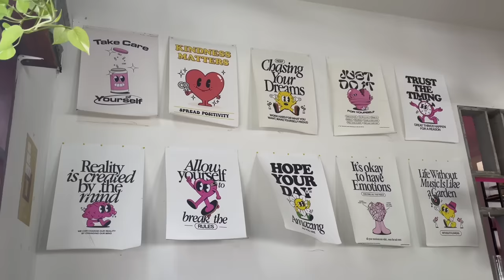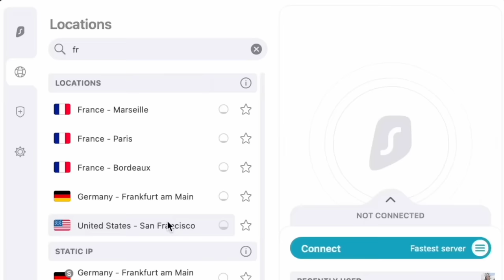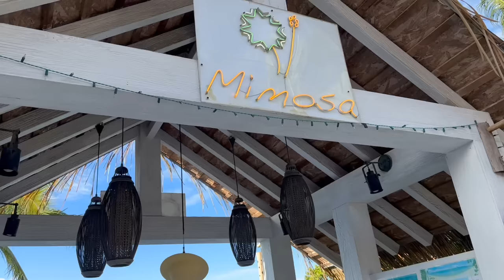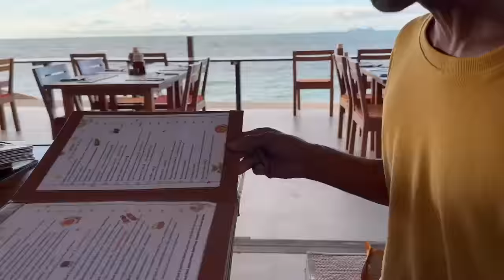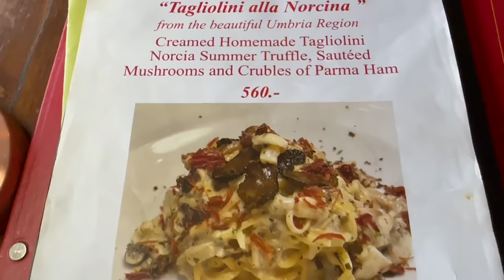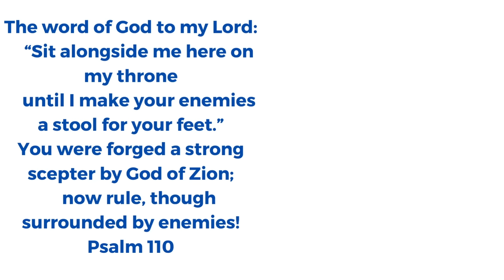Thai man adjusts to new life with his American mother in law